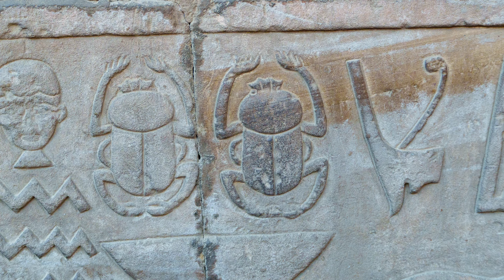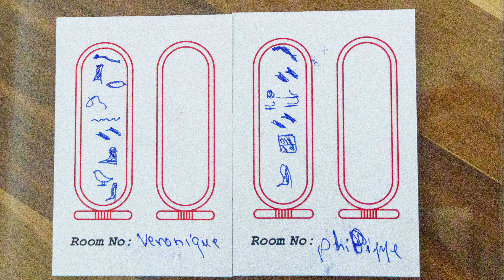2-4 mars Edfou Nil Kom Ombo Sony a6700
le temple d'Edfou , navigation de Louxor à Kom Ombo avec visite nocturne du temple
musique libre YouTube
Resolve Studio  18.6